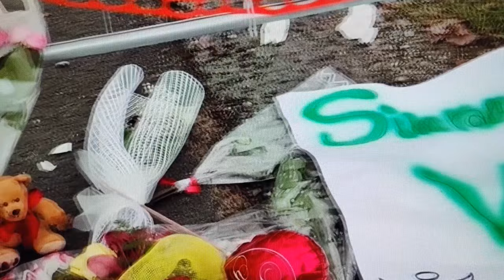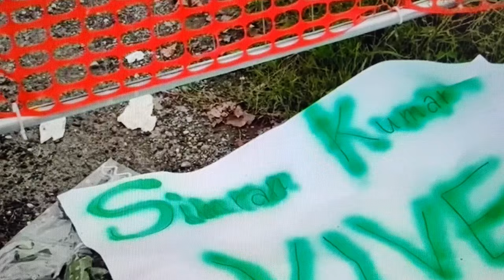IL RICORDO DI SIMRAN KUMAR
Il momento della commemorazione della studente 14enne nel Bosco della Speranza del Campus Agroalimentare Raineri - Marcora di Piacenza